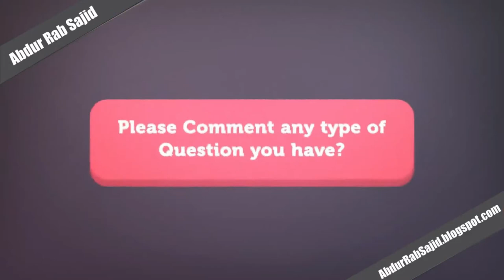History of Pakistan's War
This Video Contains History about Pakistan's War. In this Video You can gain knowledge about History of Pakistan.

This Video is Only For Education Based on History.